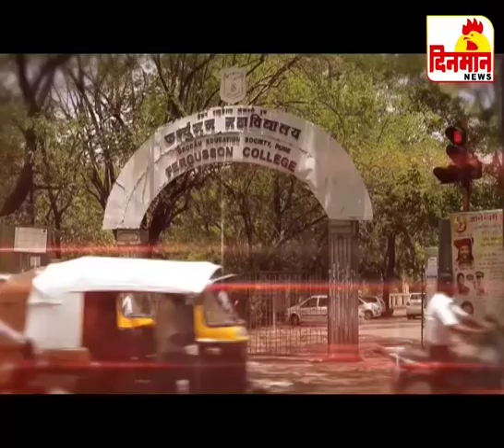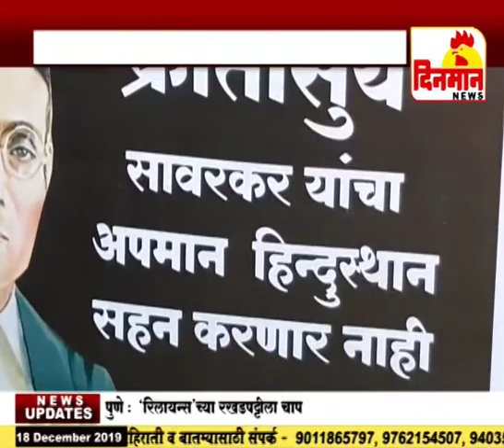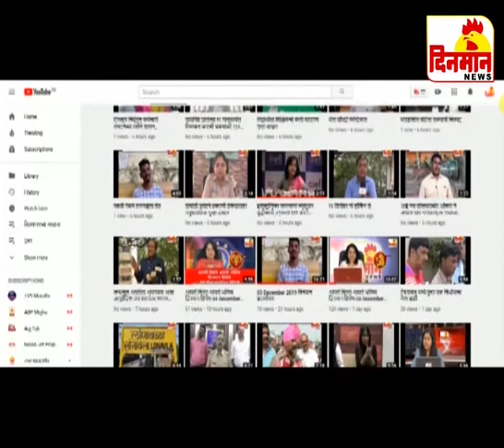18 DECEMBER 2019 दिनमान बातमीपत्र